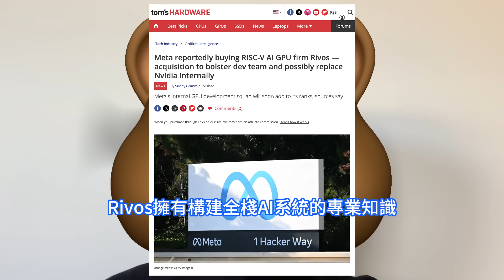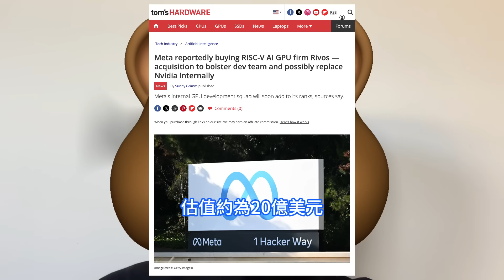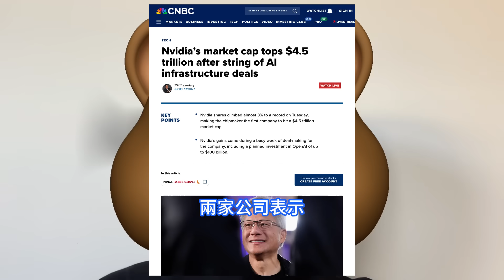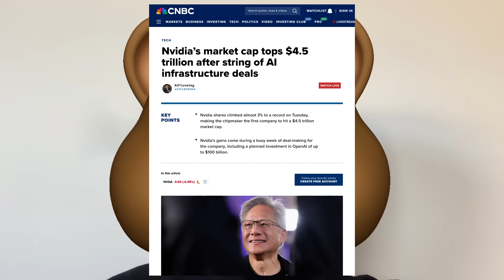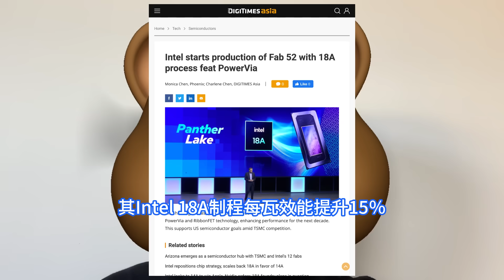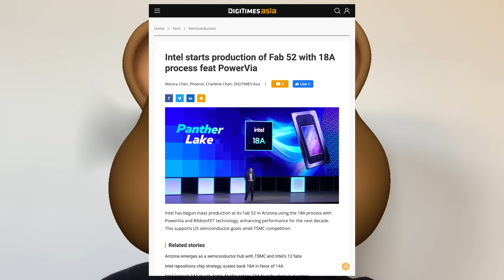重大進展！英特爾1.8nm量產狂供貨多款重磅晶片，台積電震驚怒放多殺招。Intel 18A制程年底上馬GAA架構，2nm和A16工藝將考慮加快生產進度。輝達市值突破4.5兆美元，AI建設火熱。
Meta日前表示，該公司計劃收購RISC-V晶片初創公司Rivos，以增強其內部半導體業務。Meta工程副總裁Yee Jiun Song在LinkedIn上表示，Rivos擁有構建全棧AI系統的專業知識。他表示，Meta的目標是拓展其客制化內部晶片加速器系列Meta訓練和推理加速器MTIA的研發工作。輝達股價也創下新高，上漲近3%，市值突破4.5兆美元。該股今年迄今已上漲約39%，並持續吸引投資者關注。隨著英特爾自認為等效業界1.8nm的最新Intel 18A制程在亞利桑那新廠生產，預計2025底前開始供貨，將持續成為該公司在當地具備最先進半導體制程的晶圓廠。